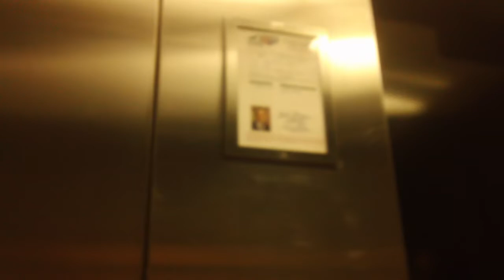Dover Classic Elevator At FSU Administration, Fayettville NC